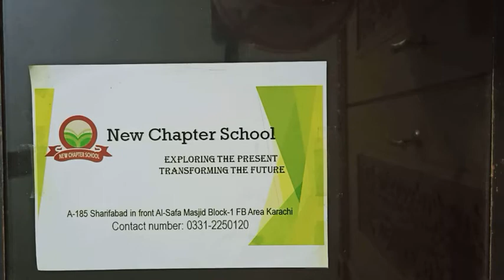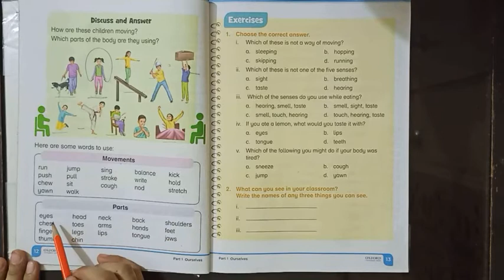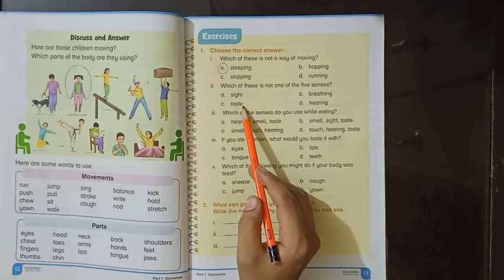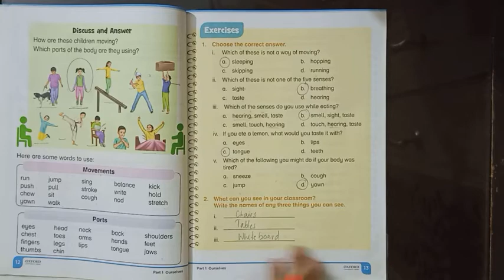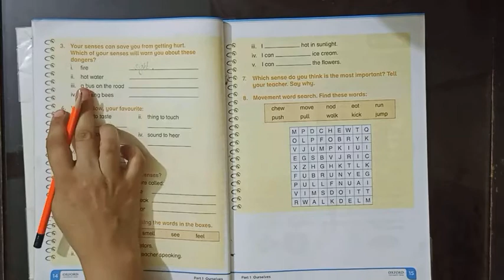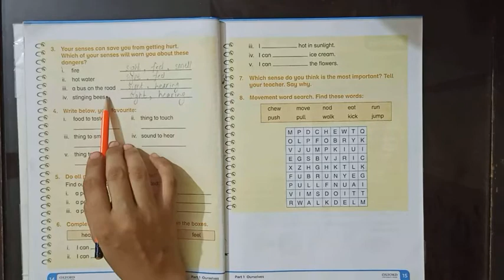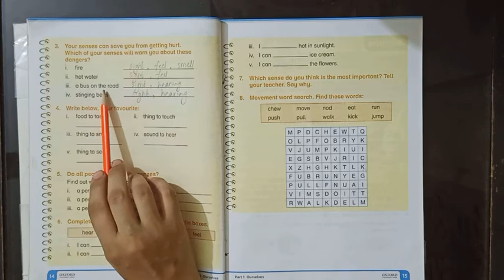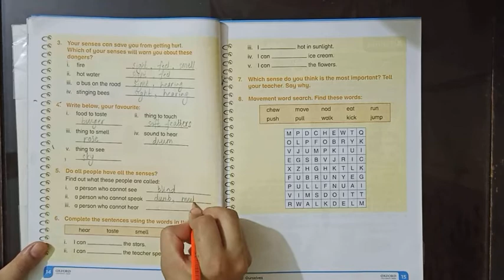New Oxford Primary Science 1 Unit 2 The Senses Bookwork Part a